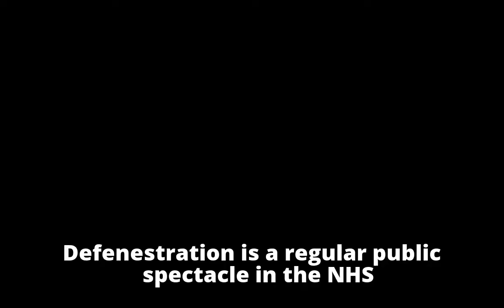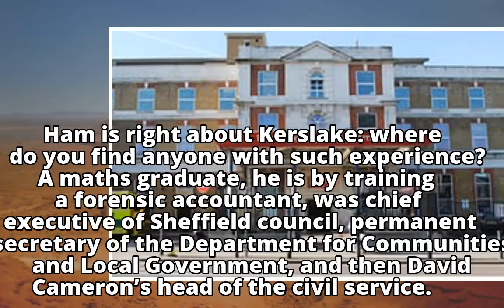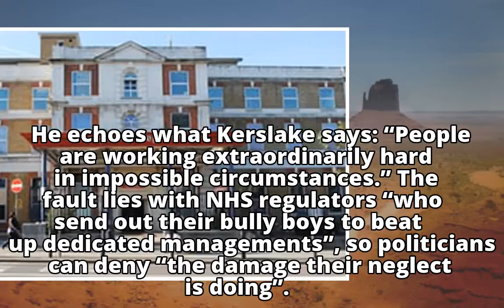With Jeremy Hunt working to save his skin, no NHS boss is safe With Jeremy Hunt working to save hi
With Jeremy Hunt working to save his skin, no NHS boss is safe

With Jeremy Hunt working to save hi